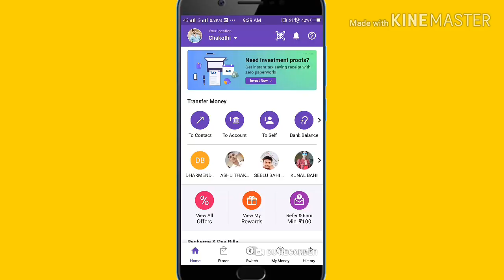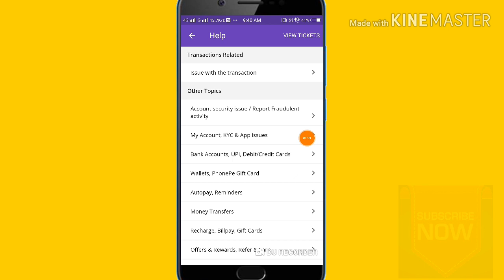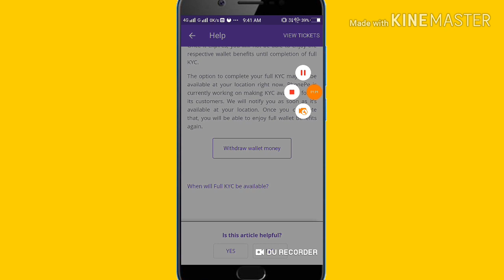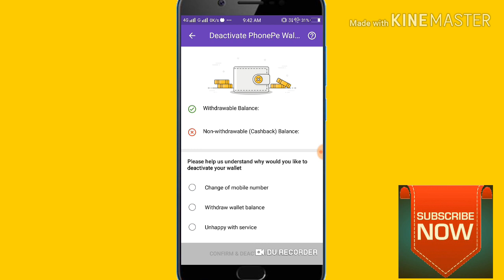Phone pay wallet ka पैसा bank account में कैसे भेजें